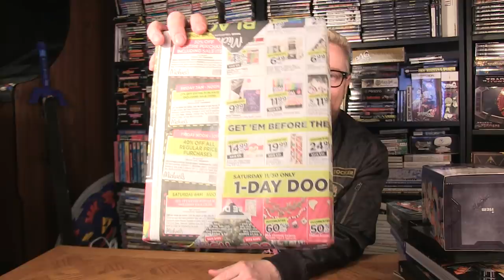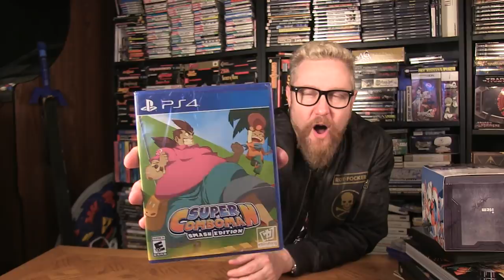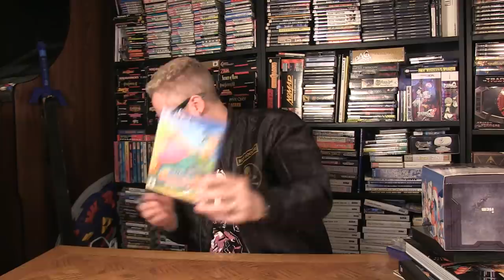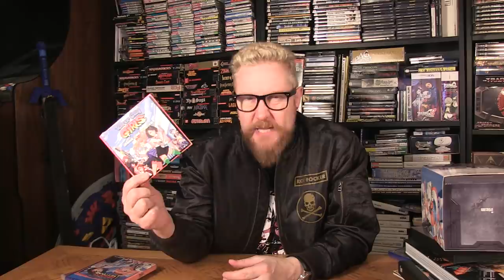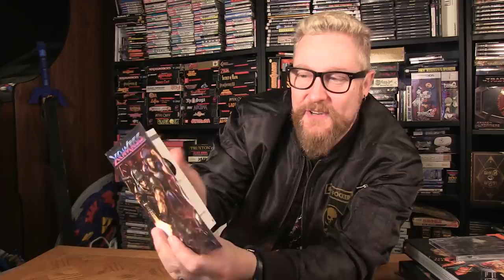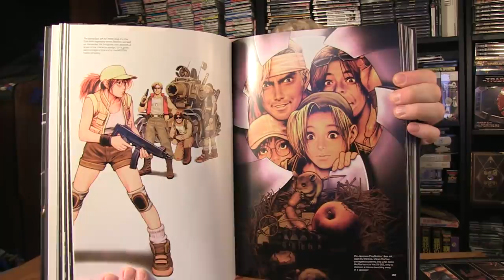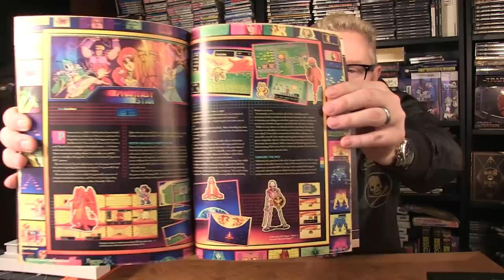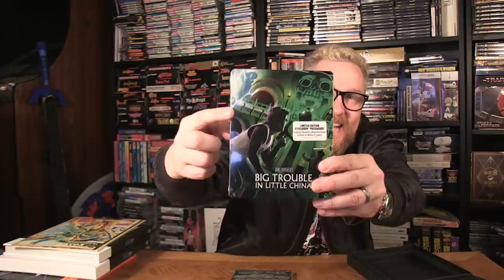NEW GAME STUFF 44 - Happy Console Gamer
New Video games 2020 and books, Anime, music and movies!